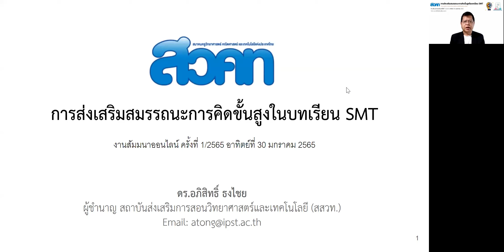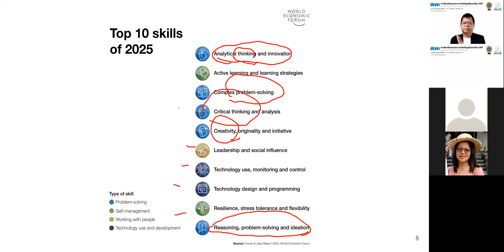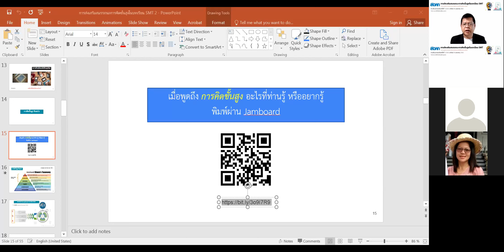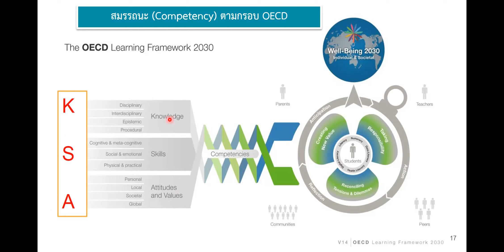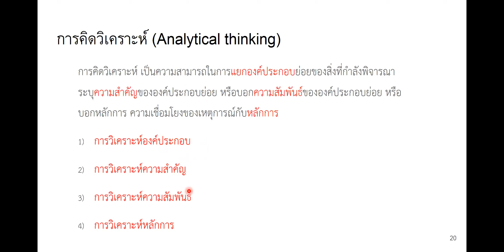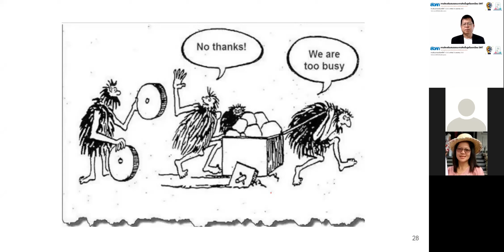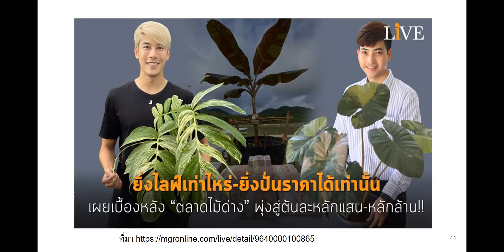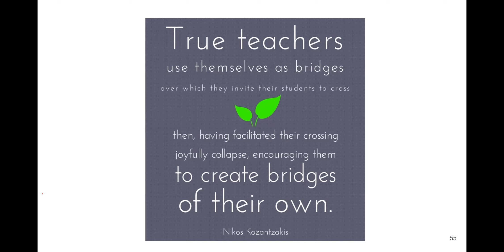การส่งเสริมสมรรถนะการคิดขั้นสูงในบทเรียน SMT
บรรยายพิเศษงานสัมมนาออนไลน์ สมาคมครูวิทยาศาสตร์ คณิตศาสตร์ และเทคโนโลยี (สควท) อาทิตย์ 30 มกราคม 2565